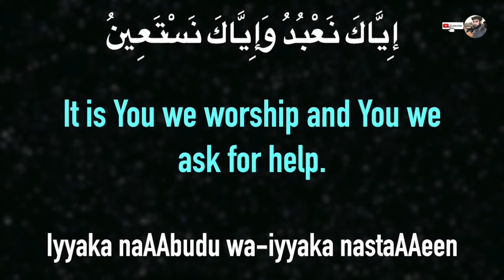Surah Al- Fatiha | Holy Qur'an Recitation | Qari Waqas Muhammadi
Beautiful Tilawat-E-Quran Of Surah Al- Fatiha in the voice of Qari Waqas Muhammadi...
Share your feedbck in comment section.

Credits:
Qari Waqas Muhammadi
Editor: Safwan

Waqas Muhamamdi's vision is to become the primary contributor for enlivening hearts and enriching minds through Qur'anic advocacy.

The mission of our Channel is to provide high value Islamic content Like Quran Tilawat, Hamd o Naat, Nazm, Azaan through multiple media platforms, which will be an invaluable source of knowledge, inspiration, and reminder.

Exclusive weekly videos by Waqas Ahmad!